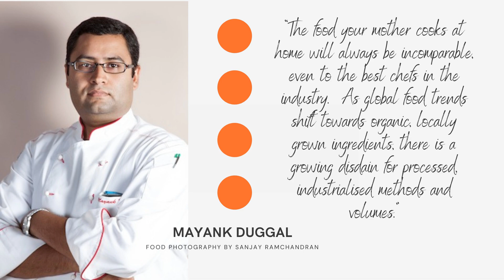Lingayat Recipes and Food: North Karnataka Food: ಉತ್ತರಕರ್ನಾಟಕದ ಊಟ Kannada Food Recipes ಲಿಂಗಾಯತ ಆಹಾರ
North Karnataka Veg Recipes | Lingayat Food | Shaivaism in India | Lingayat Religion and Community | Vegetarian Recipes of India

ಉತ್ತರಕರ್ನಾಟಕದ ಊಟ | ಲಿಂಗಾಯತ ಆಹಾರ

 Interestingly, a five-star restaurant in Hubli boasts a comprehensive Lingayat menu. Chef Mayank Duggal recounted a meticulous, driven effort across the Gateway Hotel chain in India to revive and preserve the traditions of regional cuisine.

Aimed at protecting culinary culture, the hotel employs a local homemaker to cook and serve authentic Lingayat fare to its guests. The chefs are instructed not to interfere or modify the homemaker’s cooking process, retaining its structure and authenticity as far as possible. Guests always respond with enthusiasm, and the chef is not surprised.

My first experience with Lingayat cuisine came dressed in every cliché imaginable. Fresh, wholesome, locally farmed ingredients, spartan styles of cooking that allow for near-forgotten flavours to re-surface, and a diet capable of restoring good health and wellbeing. So doing a story on the cuisine meant that I had to temporarily discard my rose-tinted glasses and properly investigate. I decided my first stop had to be the source of my romanticism – a friend from college. A year ago, when she developed an unsightly skin condition, her mum cleared it up by putting her on an exclusively home-made Lingayat diet. Within a month, a chocolate glow returned to her complexion. I made myself comfortable on a stool in the kitchen and asked her mum Nalini, for a guided tour to this miracle diet. She took me back a few decades.

Nalini spent her growing-up years in Dharwad in north Karnataka, a region known for its fragrant black soil and rich produce. She lived with a Lingayat family that conscientiously followed the demands of their religious diet. With roots tracing back to the ideals of 12th century philosopher-statesman Basavanna, the Lingayats broke away from Brahmin tradition but largely maintained their vegetarian lifestyle, incorporating onion and garlic into their diet. Ajji, the grey-haired matriarch of the house, with an intimidating nose-ring and an enviable collection of silks, would entrust kitchen activity to no one except herself. Every evening, the distinct sounds of her hands firmly slapping dough would signal the call to dinner.

Jowar or jolada rotis require a deft and careful touch, flattening and rotating in quick circular motion, using only hot water and salt to bind the delicate dough. These rotis can be made in two varieties: one a soft, thin roti that is light and delicious, must be consumed immediately; the second, a harder, kadak variety that will keep for months and is often packed for long journeys or sent with children staying away from home. The jolada roti is a staple in the Lingayat thali, and comes accompanied with black or green gram dal, chutney podi, stem of methi and onion shoot. Brinjal stuffed with tamarind, jaggery, ginger and garlic, appears to be a favourite sabji, served with a garnish of crushed peanuts. Raw vegetables are also a common supplement to the thali.

The Lingayat diet is overall a very healthy one, bursting with vitamins and protein.  Oil made of kusubi seeds, low in cholesterol, is the predominant cooking medium. Flax seeds, gurellu (niger seeds) and sesame are used generously, sprinkled on curds or crushed into chutneys. Holige (stuffed, sweet roti) made of channa dal, cardamom and jaggery make for sweet endings to every meal. The antinunde, a protein and iron-laden laddu made of dry fruits, nuts and jaggery, is favourite tea-time snack, believed to build stronger bones in young children and expectant mothers.

In bigger cities like Bangalore where the routines of city life allow no room for the time and effort required to knead and cook a jowar roti, this diet is usually discarded for quicker, more convenient ones. But for the traditional, or the growing class of health-conscious, Gandhi Bazaar is the place to be. Crammed with small stores that stock kadak rotis and tiffins with the customary homemade sabjis, mean that you can go home with a bag full of flavours from north Karnataka.

If its not too late already, this return to rustic, hand-crafted styles of cooking – whether in five-star kitchens or in our own homes – could perhaps offer quietly disappearing cuisines a chance at new life, and for people in the city, access to a more wholesome and nourishing diet.